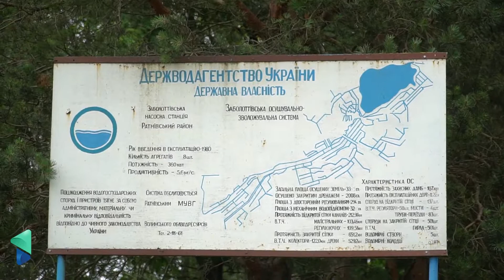ЖИТТЯ ГРОМАД: стихія наробила лиха на Ратнівщині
Поки у Волинській ОДА визначаються чи називати надзвичайною ситуацією підтоплення поліських районів, сотні людей потерпають від реальних збитків.

Як це иглядає на місці -
ДИВІТЬСЯ-ДІЛІТЬСЯ

Вітаємо на каналі "ПЕРШИЙ-TV.Луцьк". Дякуємо за увагу до нашої роботи.

Welcome to "Pershyj-TV.Lutsk" channel!